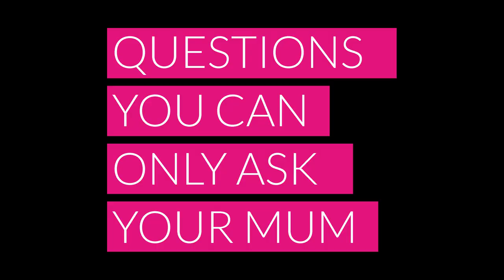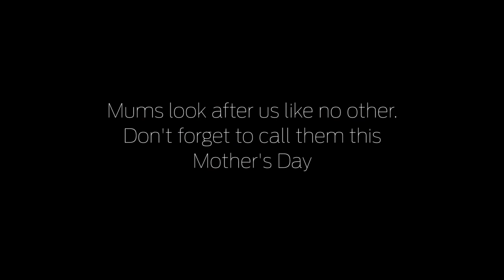Questions you can only ask your MUM